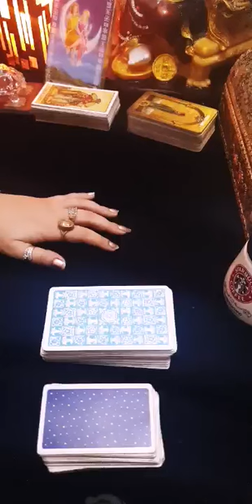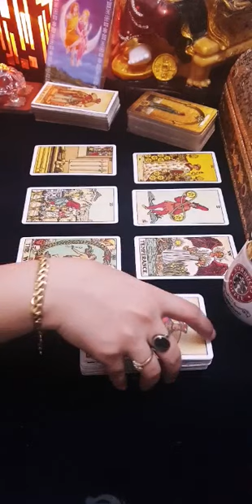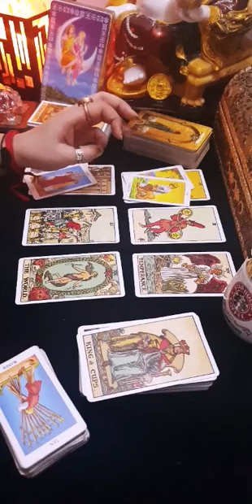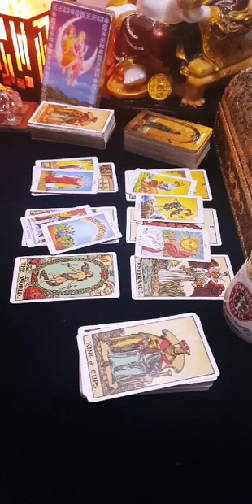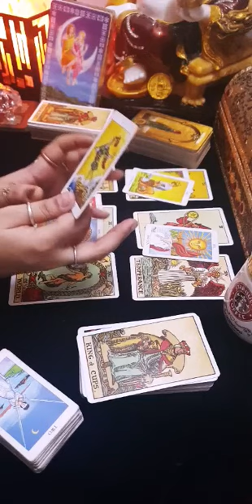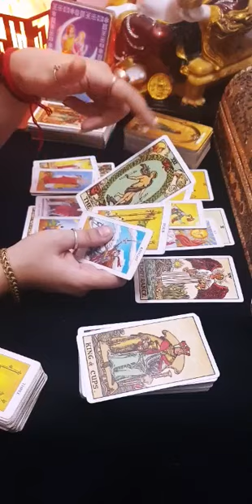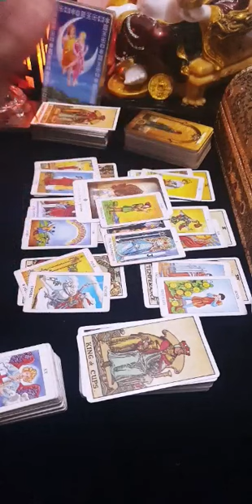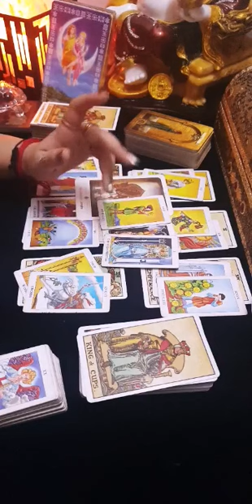SAGITTARIUS ♐ MOVING FORWARD, WILL THEY CHANGE? November 2019 tarot reading forecast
THEIR TRUE INTENTIONS
Tarot card READING FOR fire sign Sagittarius.